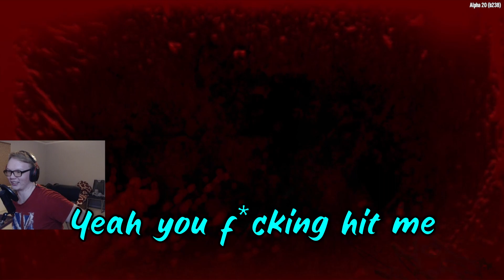The 7 Days To Die Experience.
Pretty good for a 2013 Game (Runs like sh*t doe lol)